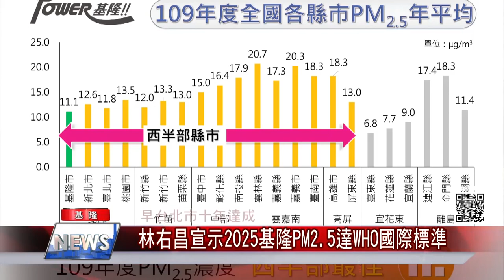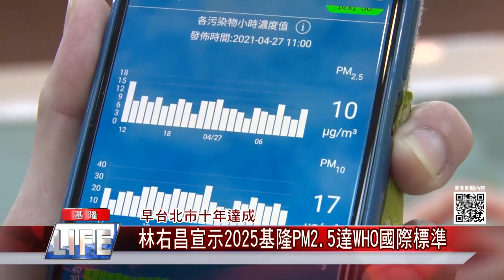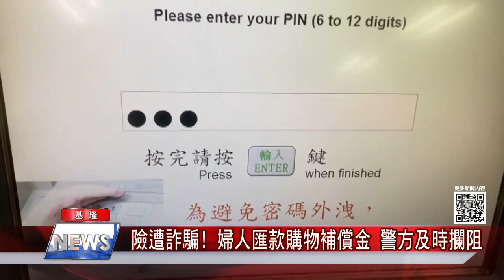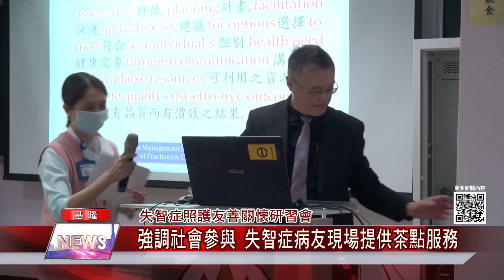中嘉新聞 |1100428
早台北市十年達成-林右昌宣示2025基隆PM2.5達WHO標準
脫單就在這一次-基隆未婚聯誼開始報名 與網紅合作增成功率
高遠新村日式首長宿舍整建工程—工區影響停車位減少 莊敬聖辦會勘協調
險遭詐騙! 婦人匯款購物補償金  警方及時攔阻
失智症照護友善關懷研習會－強調社會參與 失智症病友現場提供茶黠服務
來自香港新住民 秀料理絕活愛台灣
創意套餐+植栽來饗客 給顧客新體驗
走遍澳洲累積能量 打造綠能植栽饗客
大同區單身聯誼活動 浪漫遊程助脫單
北捷公益列車再發動 員工發揮所長助偏鄉

臉書追起來
Home 中嘉- 吉隆有線電視

趣聞不漏接
吉隆官網(中嘉新聞)

喜歡看電視?